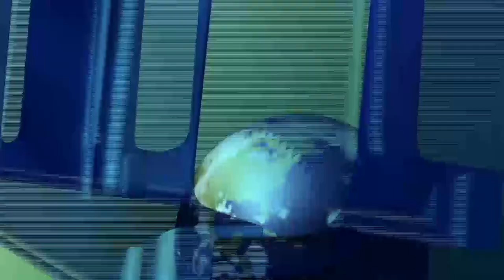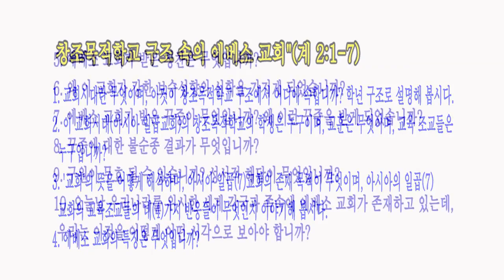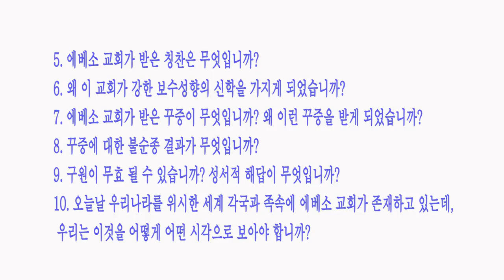창조목적학교 구조 속의 에베소 교회 / [요한계시록강해] 52강 / 황용현 목사/